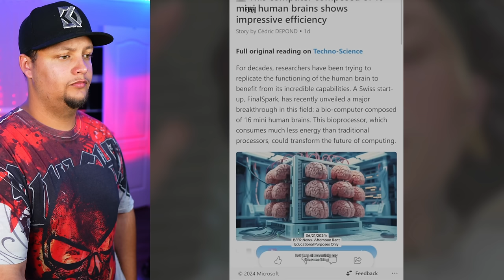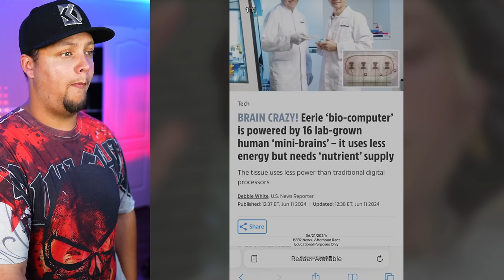Creepy TikToks That'll Make You Think! (Day 186)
man uses a frequency generator to power a helicopter light

it's not just cheetos...

Real life air bender ?

Queen Elizabeth was a Man?

This family believes they recorded a Duende on their security camera

when you get home just to be back at work

What is going on? IS THIS REINCARNATION

Would you stay the night here IN THE UFO HOUSE

Are memes a virus?

Acambaro Artifacts Found!

Is Noah’s Ark really atop of Mount Ararat in Eastern Turkey?